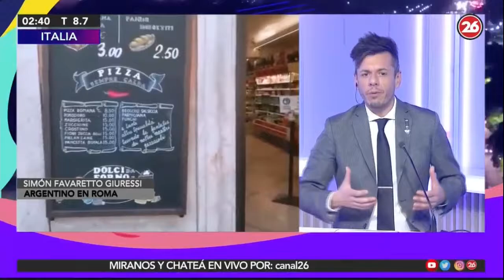El Argentino mas copado de Roma En Trasnoche 26